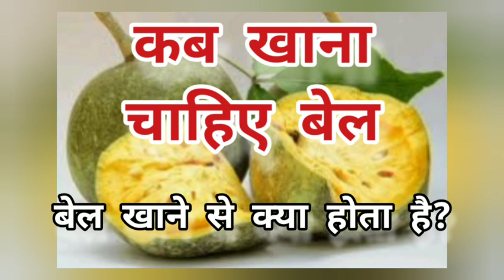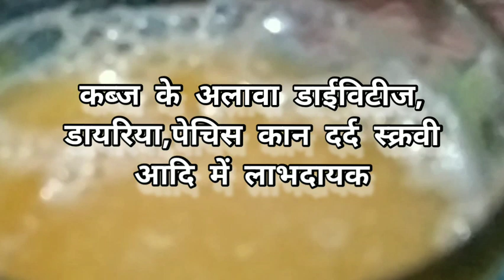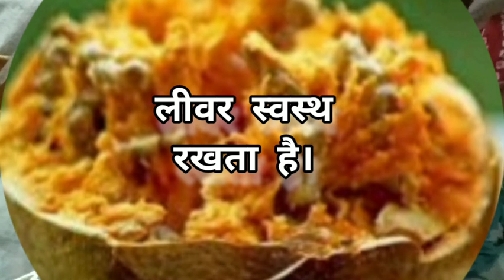कब खाना चाहिए बेल? बेल खाने से क्या होता है?sehat बेल healthbenefits#बेल का हेल्थ रहस्य#r.health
इस वीडियो के बेल के फायदे के बारे में बताया गया है।
आयुर्वेद में बेल को स्वास्थ्य के लिए काफी लाभप्रद फल माना गया है। आयुर्वेद के अनुसार पका हुआ बेल मधुर, रुचिकर, पाचक तथा शीतल फल है। कच्चा बेलफल रुखा, पाचक, गर्म, वात-कफ, शूलनाशक व आंतों के रोगों में उपयोगी होता है। बेल का फल ऊपर से बेहद कठोर होता है। इसे नारियल की तरह फोड़ना पड़ता है। अंदर पीले रंग का गूदा होता है, जिसमें पर्याप्त मात्रा में बीज होते हैं। गूदा लसादार तथा चिकना होता है, लेकिन खाने में हल्की मिठास लिए होता है। ताजे फल का सेवन किया जा सकता है और इसके गूदे को बीज हटाकर, सुखाकर, उसका चूर्ण बनाकर भी सेवन किया जा सकता है।
बेल का रस पीने के फायदे:

दिल से जुड़ी बीमारियों से बचाव में सहायक ...

गैस, कब्ज की समस्या में राहत ...

कोलेस्ट्रॉल स्तर को नियंत्रित रखने में मददगार ...

दस्त और डायरिया की समस्या में भी फायदेमंद ...

ठंडक देने का काम करता है ...

नई मांओं के लिए भी है फायदेमंद ...

कैंसर से बचाव के लिए ...

खून साफ करने में सहायक